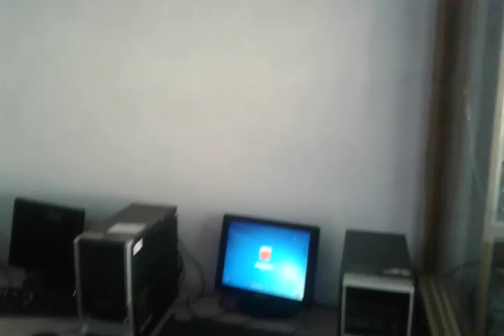41290191 GLOBAL COMPUTER CENTRE NEEMKATHANA 2016 - Center Decoration